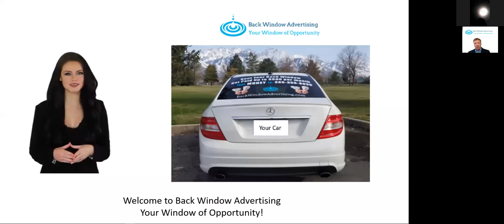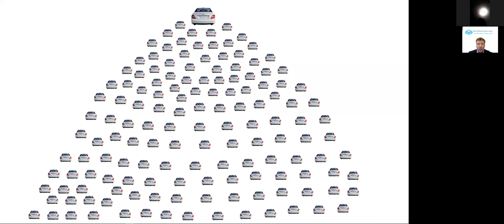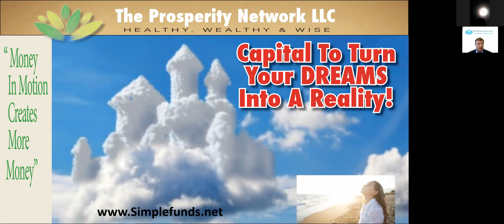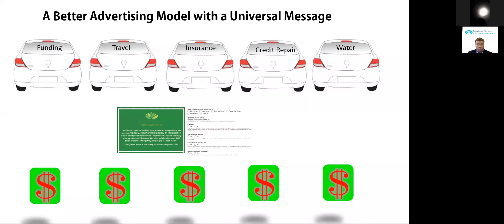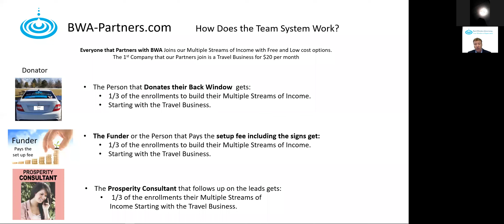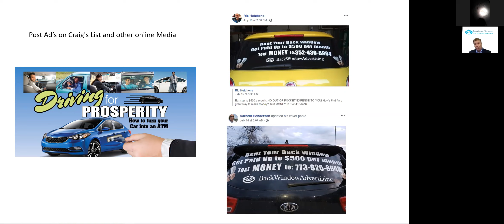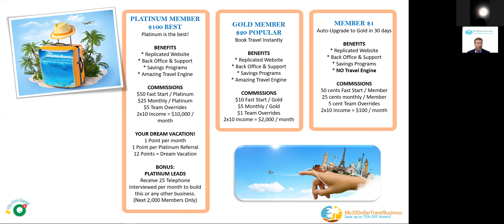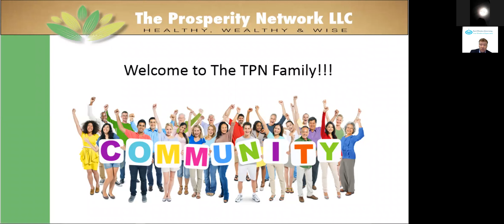BWA PreLaunch Video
Back Window Advertising Pre-Launch Video Sept 28th 2019